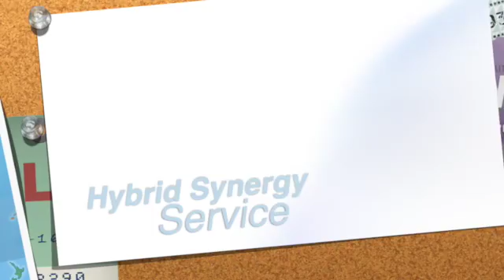職人の手仕上。東京都北区神谷高橋クリーニングのミニ看板の下部分iPad7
職人の手仕上。東京都北区神谷高橋クリーニングのミニ看板の下部分iPad7。また、服のクリーニングもしてます。Songも世界110ヶ国以上に配信中：